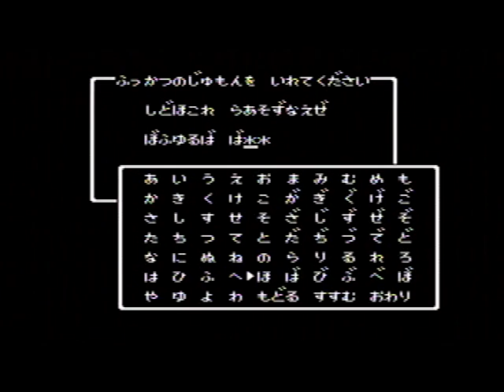DRAGONQUEST 【ドラゴンクエスト】 (9)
発売元：ENIX / エニックス（512K）
～リムルダール周辺・お金貯め～
ここら辺は「ゴールドマン」が出てくるのでお金貯めでだいぶ助かりました🤣
お金が貯まったので念願の「まほうのよろい」を買います

[ 7:35 ] まどうし [ 8:15 ] てつのさそり [ 8:44 ] ゴールドマン [ 10:23 ] リカントマムル [ 15:05 ] しりょう